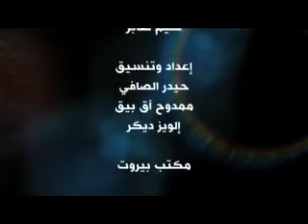بلا قيود: الشيخ نعيم قاسم نائب الأمين العام لحزب الله اللبناني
بلا قيود يطرح ملف التوتر السني الشيعي وأثره في لبنان ضمن سلسلة حلقات تعرض تباعا اعتبارا من هذا الأسبوع. في هذه الحلقة نسأل الشيخ نعيم قاسم نائب الأمين العام لحزب الله اللبناني عن دور حزب الله في تأجيج الفتنة السنية الشيعية ؟ و الى أين يأخذ حزب الله الطائفة الشيعية بعد مجاهرته بالقتال في سوريا , و هل يؤيد الحزب النظر في صلاته مع الاعتدال السني؟